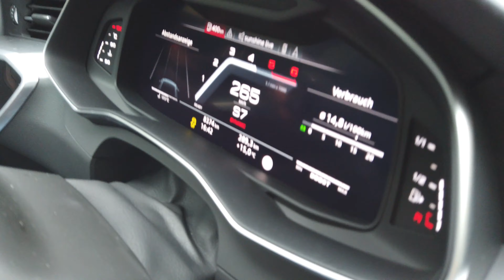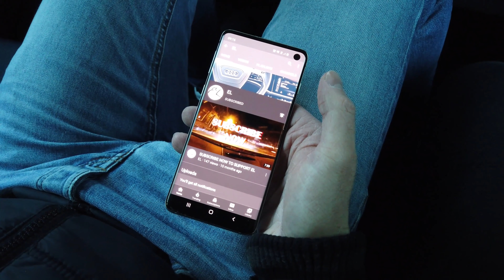AUDI S7 0-VMAX 4k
• WATCH IN 4K • FOR FULL QUALITY •

Car used for this video
• AUDI S7 - 257 kW (349 PS) 700 Nm - 8-Stufen-tiptronic